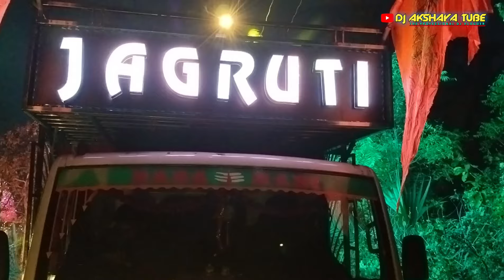DJ JAGRUTI MUSIC KAMARGAN 2024 BAJRANG SENA NIGHT PROGRAM